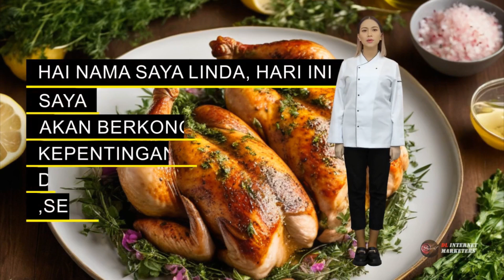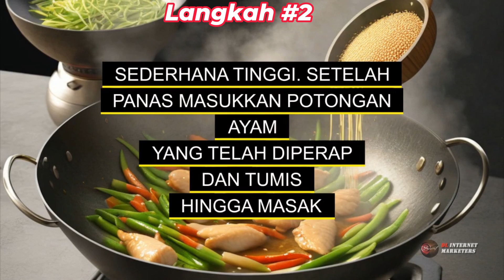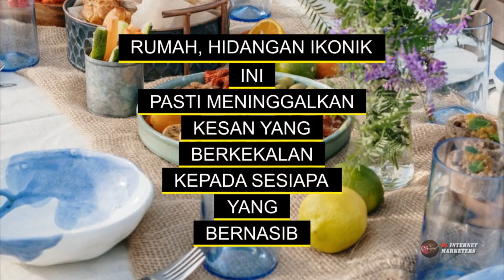Education: Health and Wellness- Cooking Lesson#23M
The Master Class lessons are a follow-up tutorial with students who have learned and doing their practical work. So they can design, innovate, and promote their services for SMEs putting businesses going online. We use a Marketing Sales Funnel to build a customer list for a small entrepreneur.

Basically, a business needs customers to survive in the market situation we're using our marketing funnel system to integrate from the Lead Capture page to the download page, added value follow building relationships, sales pages, and its lifelong customer database for their business. This helps save advertising costs by giving the right time and great opportunity whether it's a local or global business. Our Master Class lessons are free for people who have an interest in building an online business.

So what's stopping you?
This is an easy, cheap, and effective marketing strategy that can reap huge results for your business. People aren't looking for glitzy, slick videos on YouTube. You can quickly put together a 5-minute screencast or "Top Tips" landing page and video up for your business in minutes. Grab a 300++ tutorial training video to learn how to set up your business or your clients.